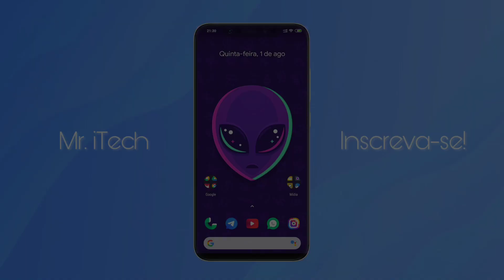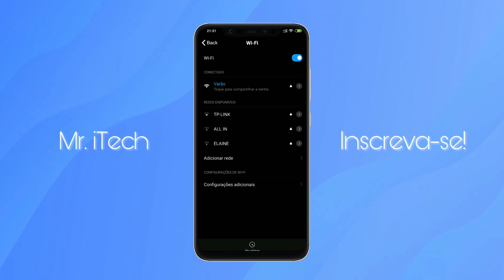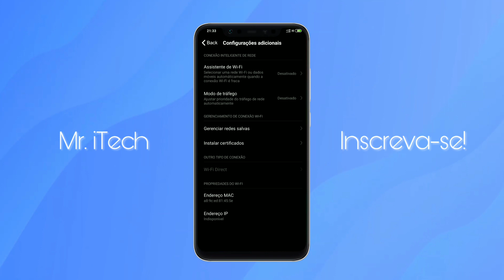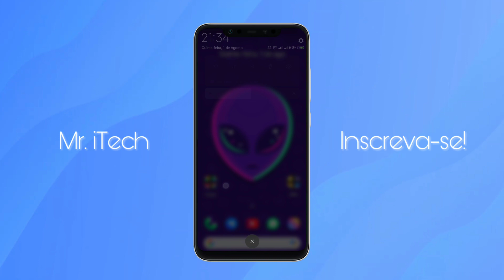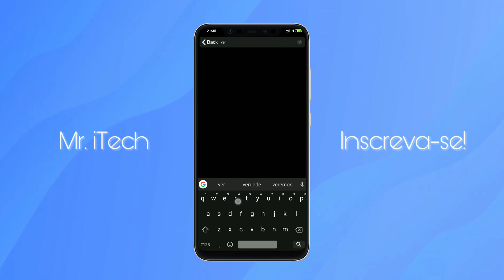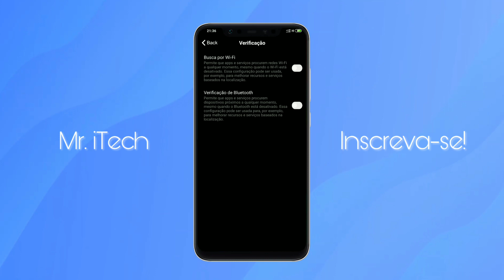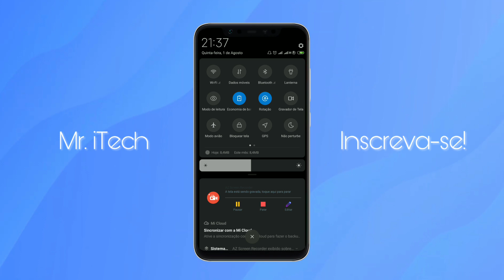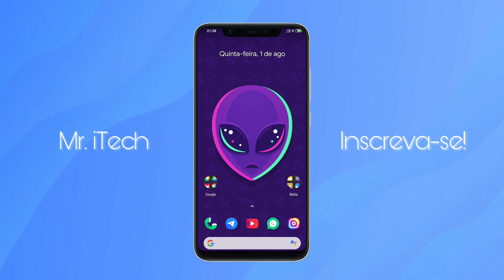5 Dicas e Truques para aumentar a duração de BATERIA do seu Xiaomi (Ou qualquer Smartphone!)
MODO ESCURO EM QUALQUER XIAOMI